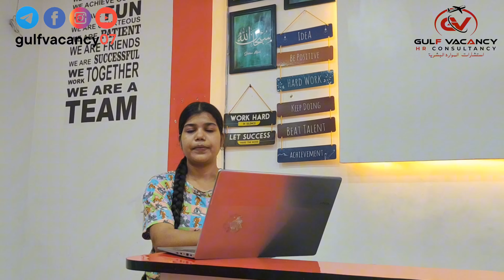बहुत दिन बाद आयी है ऐसी जॉब। TRAILER DRIVER Job In Saudi Arabia BEST JOB सब करे Apply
Send Your CV Only On This Number
Cell & WhatsApp

For any complaints contact the Owner

Office Time
10 AM to 06 PM

अपने सपनों की नौकरी पाने के लिए अब कोई इंतजार नहीं! 'Gulf Vacancy' INSTAGRAM चैनल में शामिल होकर, गल्फ देशों की सबसे ताज़ा नौकरियों की जानकारी पाएं। यह सुनहरा मौका न गवाएं, अभी हमारे साथ जुड़ें और अपने करियर को नई ऊँचाइयों तक ले जाएं।

अगर डेली नई जॉब्स के बारे में अपडेट चाहिए तो हमारा टेलीग्राम चैनल ज्वाइन करें अभी

GULF VACANCY - KAAM KARO NAAM KARO!
Gulf vacancy is a recruitment agency and manpower consultants providing overseas jobs, placement services, manpower resources to companies in middle east and gulf countries such as Dubai, Qatar, Kuwait, Saudi Arabia, Oman, Maldives, Russia and more.